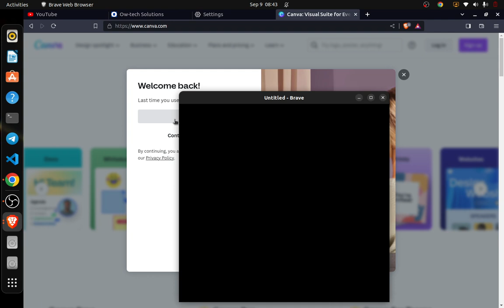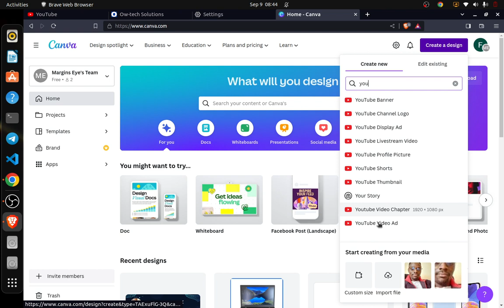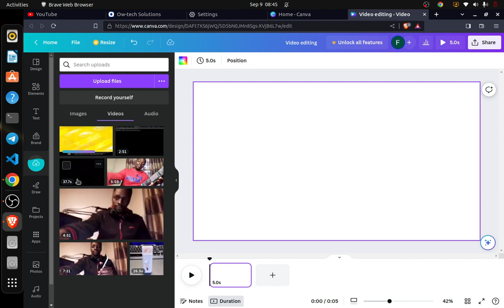Canva Tutorial: How to trim videos | Trim Video Online | Video editing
How to trim or cut videos using canva
If you want to trim or cut your video without installing a video editor, this tutorial can be of great help.
In 2 minutes, you will learn all you need to know in order to cut out that section of a video you do not like.

Video Timestamps:
00:00 Introduction to canva
00:40 Upload a video in canva
02:20 Trimming cutting or resizing a video in canva